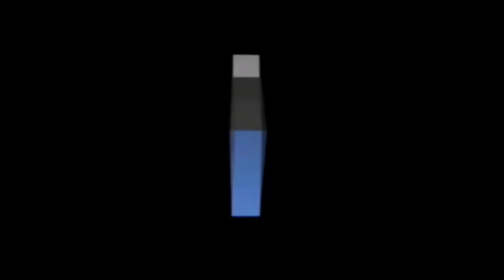Let's Play Dragon Ball Z Sagas CO OP: Part 5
Let's Play Dragon Ball Z Sagas CO-OP: Part 1.

Let's Play Dragon Ball Z Sagas CO-OP: Part 2.

Let's Play Dragon Ball Z Sagas CO-OP: Part 11.

Let's Play Dragon Ball Z Sagas CO-OP: Part 7.